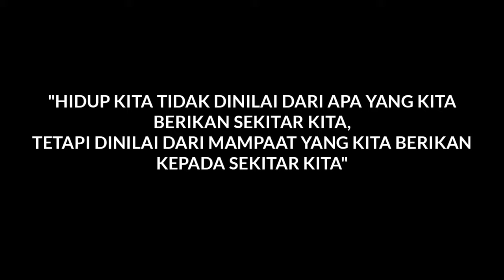Bagi-Bagi Rezeki Di Pinggir Jalan | Edisi Ramadhan Berbagi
Hello Semuanya Sahabat Mas roem semoga diberi kesehatan selalu ya!! amiin

Divideo Kali Ini kita membuat Video Edisi Ramadhan Berbagi mudah2an berkah ya teman-teman amiin😍😁